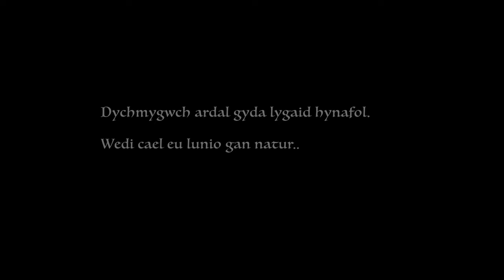Yr Ogof - Rhys Morgan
Exhibition piece for UWTSD Photography 2023, a video inspired by a Welsh landmark and cave